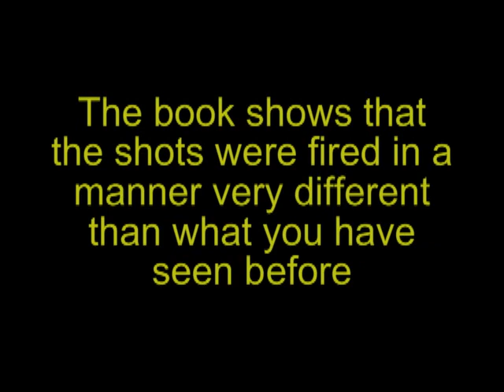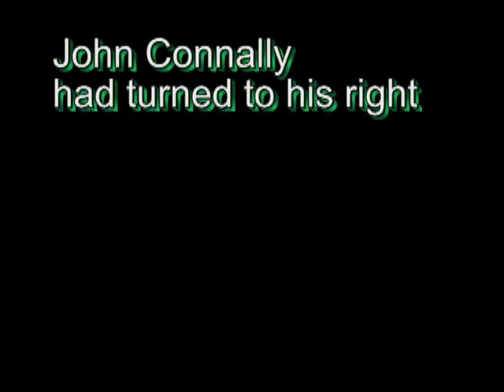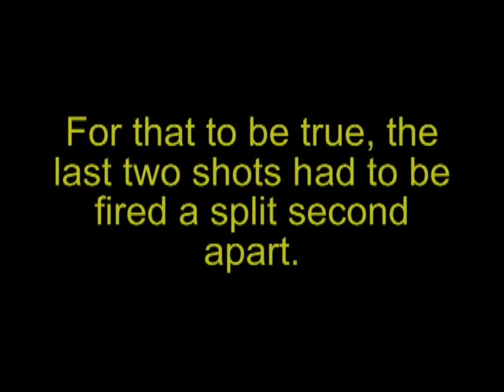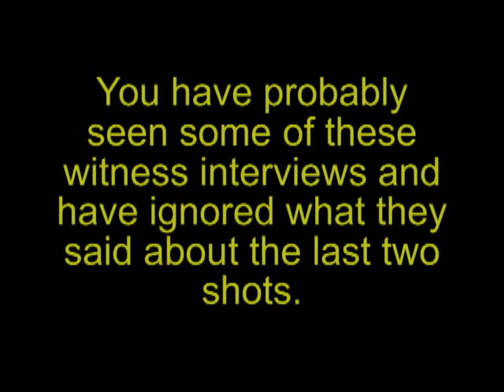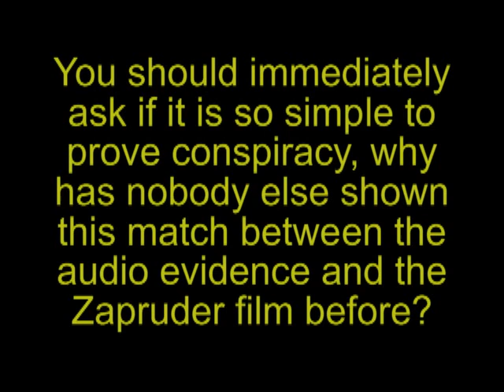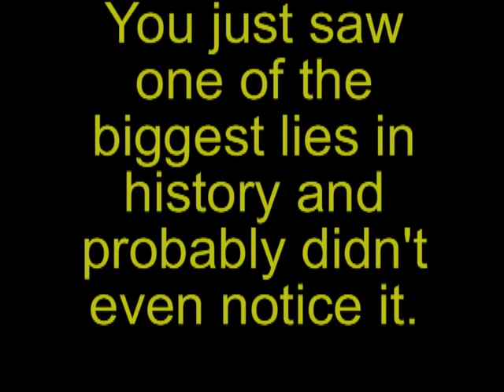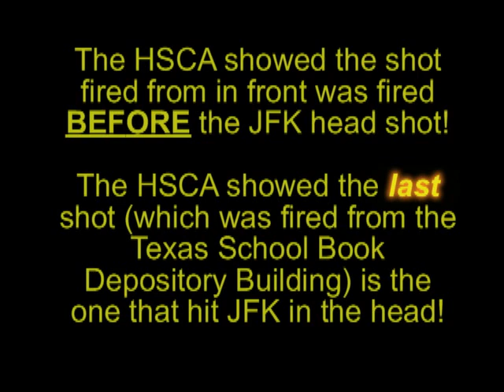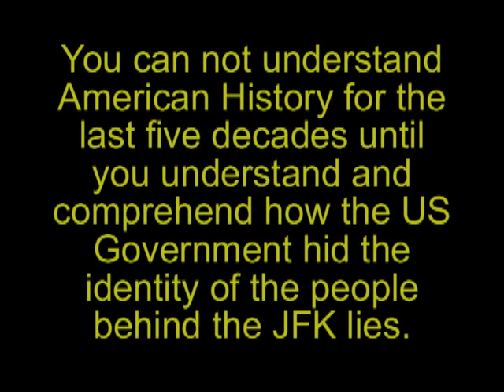0 7 Seconds to Conspiracy Hiding the Truth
This video shows Governor Connally describing his reaction to the first shot that he recognized, then his turn to look first over his right shoulder and then the shot to his back as he was attempting to turn back to look over his left shoulder.

The video then shows that the timing of the shots in the Zapruder film matches the audio recording which proves the Dallas police radio channel 1 did record the sounds of the shots.  Then the video shows how the shots were misaligned when the results were presented publicly. This misalignment helped hide the fact that the HSCA audio experts were right about the grassy knoll shot.  There are several other road blocks that have hidden the truth that are discussed in the book.

Once you know the acoustical evidence is valid, you then know that the US Government forged evidence and lied to hide the truth.